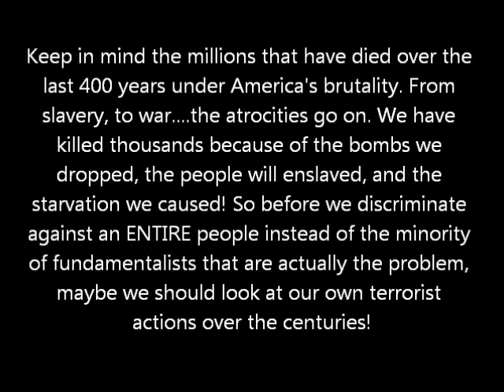NorCal Corner: To the Ignorant American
No video, just a wake up call! To all people who discriminate and are prejudiced towards Muslims.